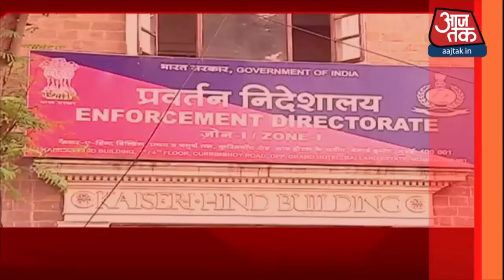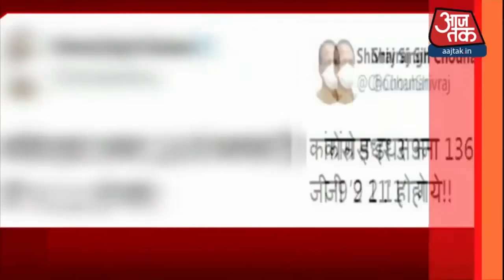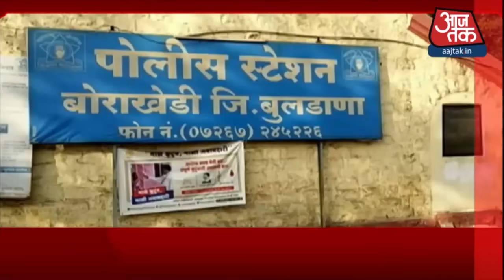Hindi News Live: Delhi में चालकरहित मेट्रो का उद्घाटन I Top 100 I Nonstop 100 I Dec 28, 2020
Aaj Ki Taaja Khabar: New Delhi Metro के सफर में आज एक और नई सौगात जुड़ रही है. PM Modi ने सोमवार को देश की पहली Driverless Metro को हरी झंडी दिखाई. पहले चरण में ड्राइवरलेस मेट्रो मजेंटा लाइन पर जनकपुरी पश्चिम से नोएडा के बॉटनिकल गार्डन मेट्रो स्टेशन तक दौड़ेगी, जिसे बाद में आगे भी बढ़ाया जाएगा.